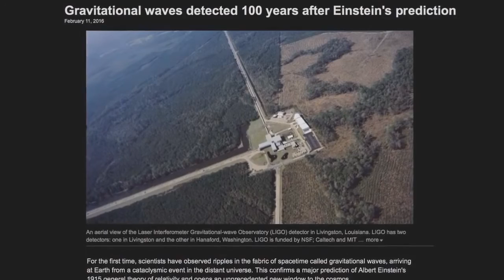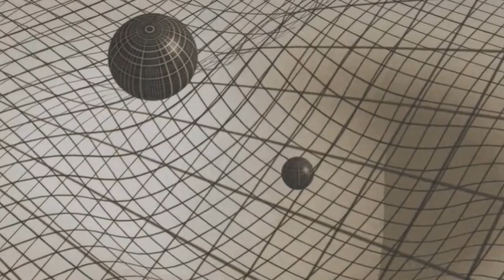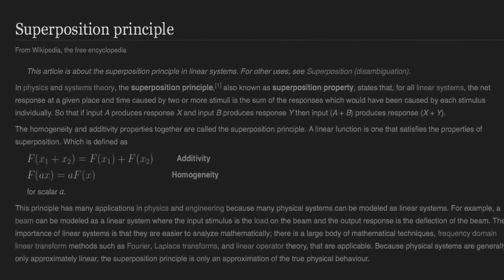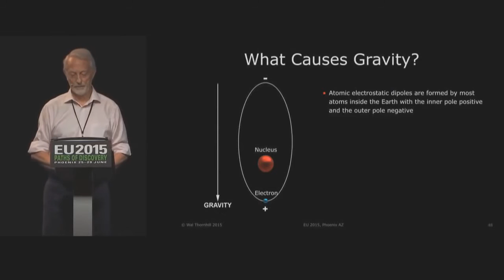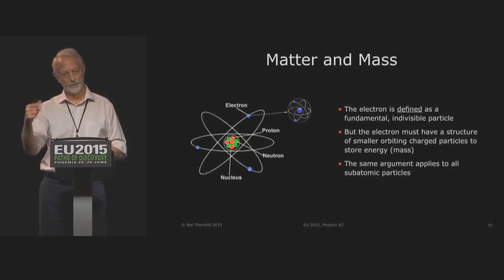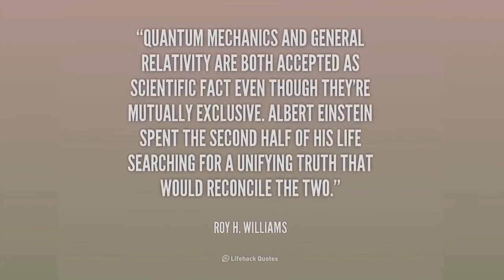Thunderboltz- Newton and Einstien reduced to armchair theories.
Wallace Thornhill of Thunderboltz project clearly and objectively splays out the Newtonian model of gravity as never provable and imaginations that Einstein admits in his later life to be wrong.  Apparently Albert knew his theories would be found dis proven as mere fabrications stating from false premises.